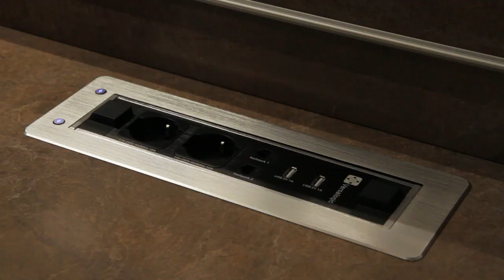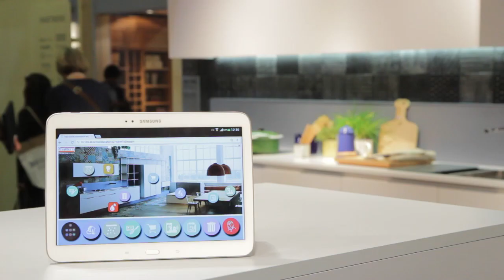Salone 2014. Discovering EuroCucina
A video by Francesca Molteni

Salone 2014. La cucina, tecnologica ma calda
Salone 2014. The Kitchen, hi-tech yet warm

EuroCucina, Padiglioni 9-11 e 13-15
FTK (Technology For the Kitchen), Padiglioni 9-11
Salone del Mobile.Milano
Fiera Milano, Rho
8 / 13 aprile 2014
Apertura al pubblico: sabato e domenica
Open to the public Saturday and Sunday